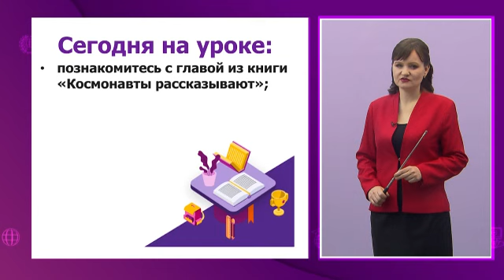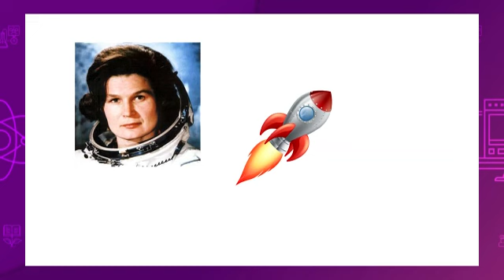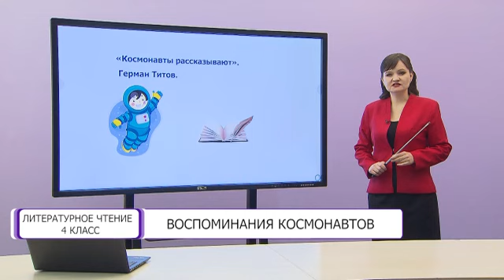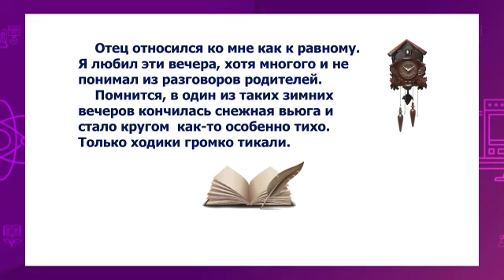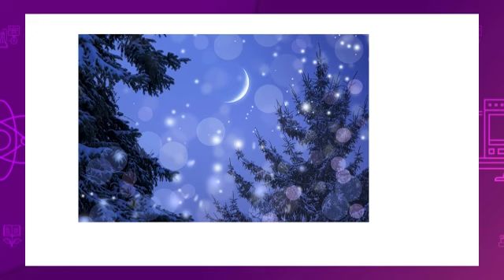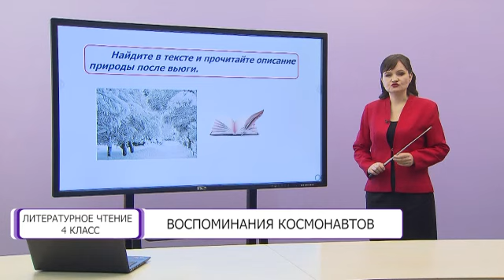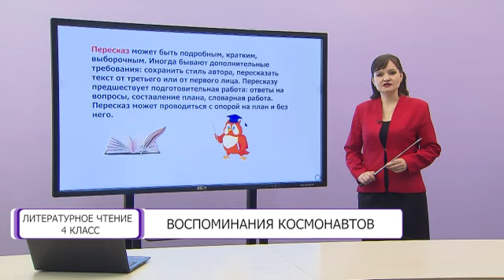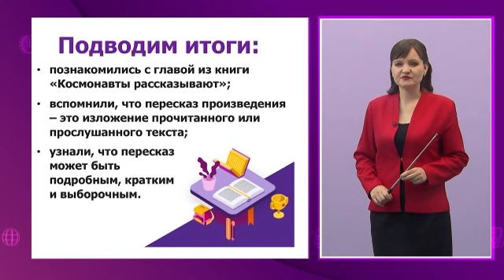Литературное чтение. 4 класс. Воспоминания космонавтов /08.04.2021/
Тема урока: Воспоминания космонавтов